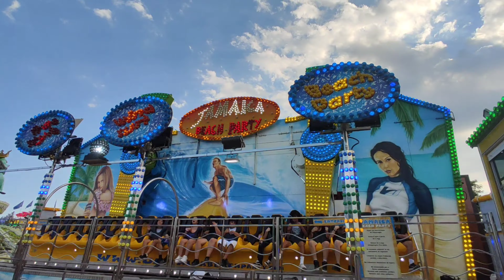Jamaica Beach Party - Feria de Premiá de Mar 2022